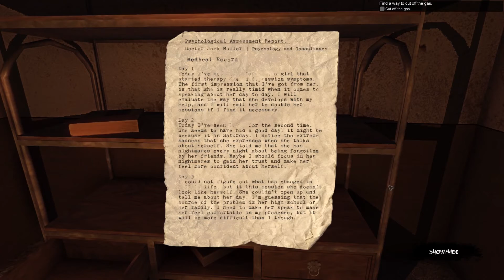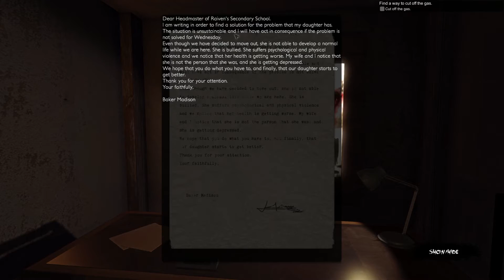You deserve Part 1 - MY SISTER TRIES TO KILL ME